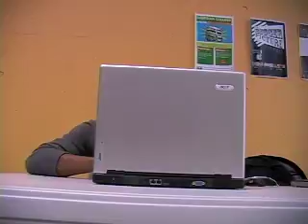I'm Better Than You!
An epic battle between Leo and Mandy for supremacy !